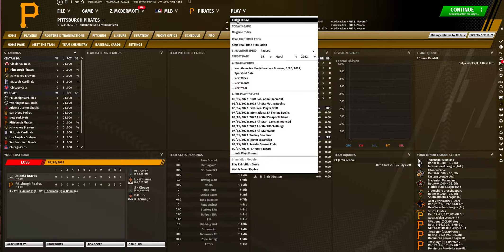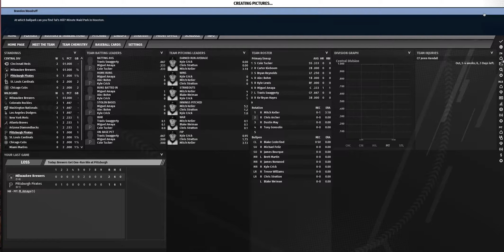OOTP 21 -- Episode 24 -- Opening Day 2022 -- Pittsburgh Pirates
Buccos come into the 2022 healthy and ready to rock. The division has gotten better but so have we. Watch. the. Eff. Out.